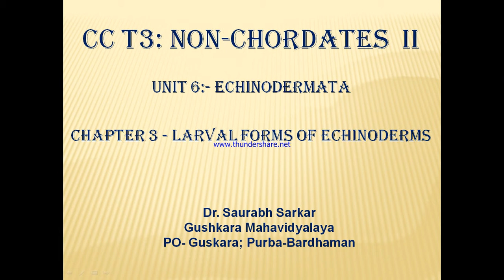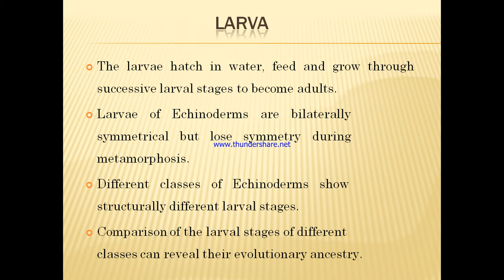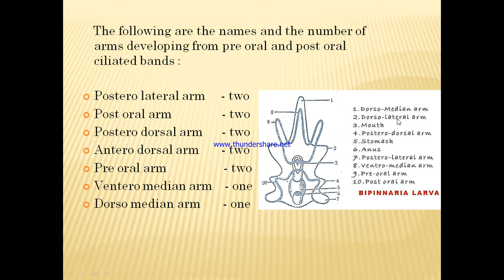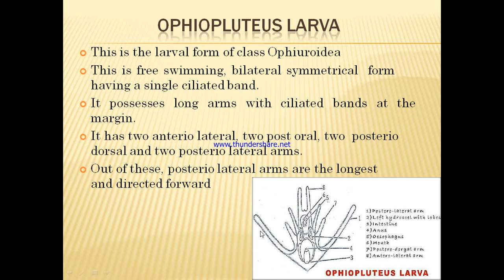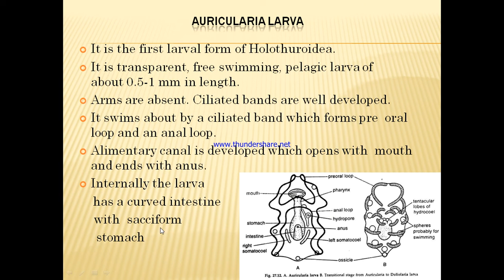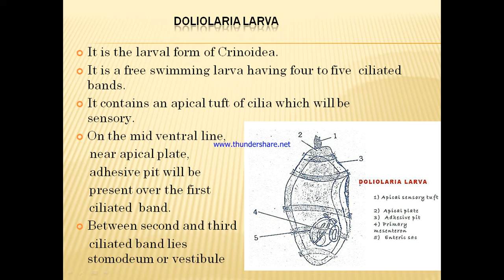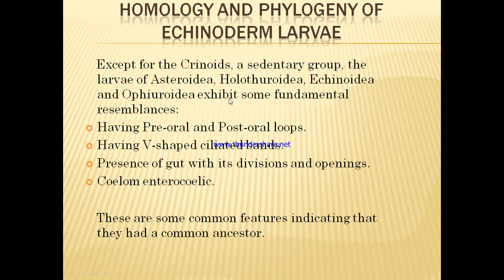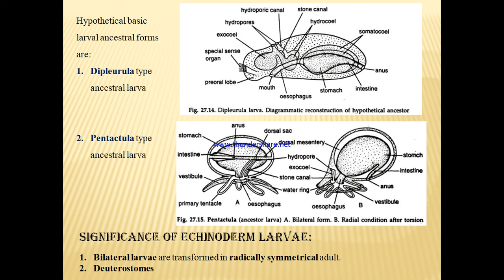Larval forms of Echinoderms by Dr SAURABH SARKAR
Larval forms of Echinoderms for 2nd SEM, Zoology (H),  B.U